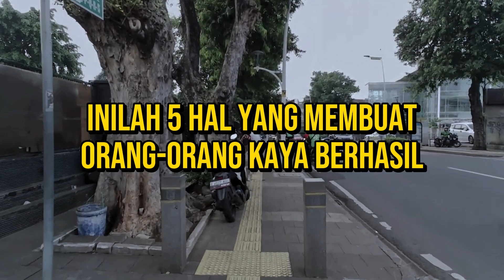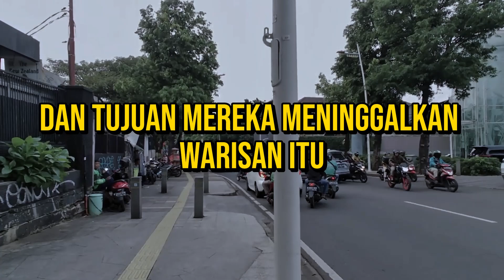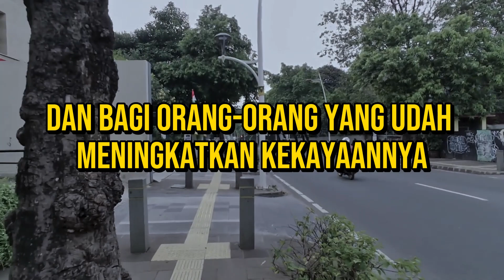Cara Orang Kaya Mempertahankan Kekayaan